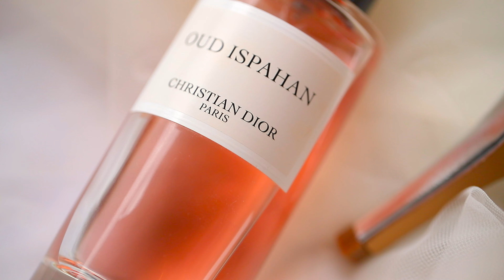Asian Wedding Cinematography - Radisson blu London - Mauritius Wedding